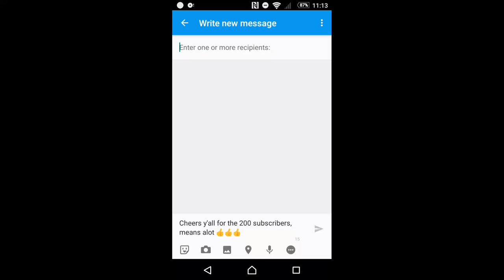A little thanks for the 200 subscribers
Thank you all, merry xmas, have a great time 👍